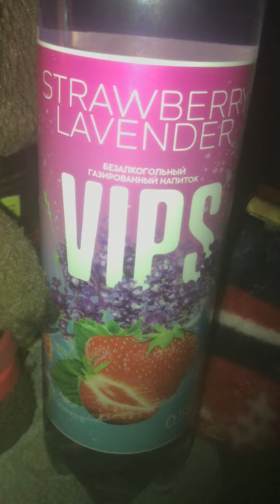Чебурашка пионер и vips strawberry lavender. Cheburashka Pioneer випс клубника и лаванда. Напитки.